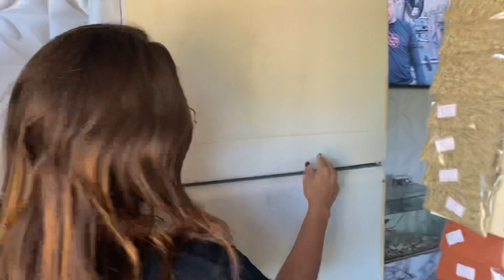Ponto negativo, vc bem ou não vai ter que trabalhar, adega mercearia não pode parar.